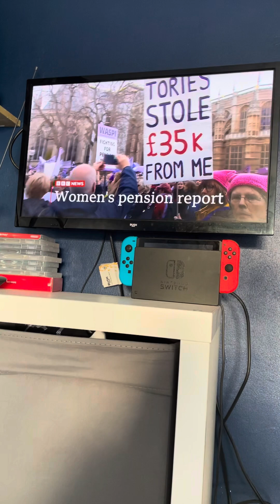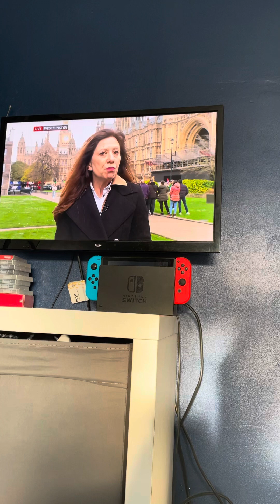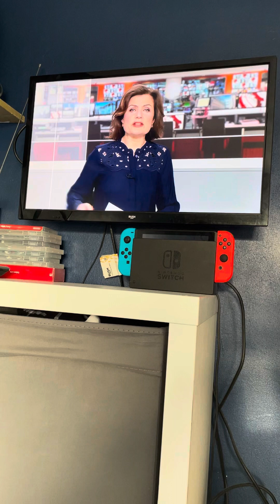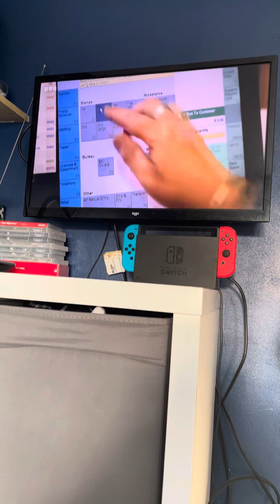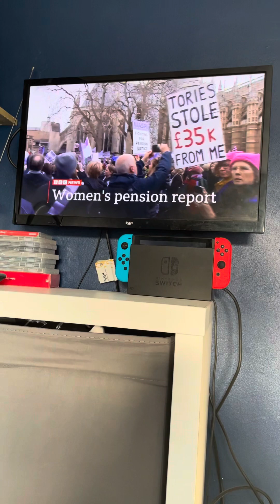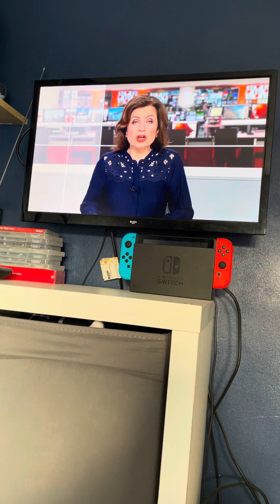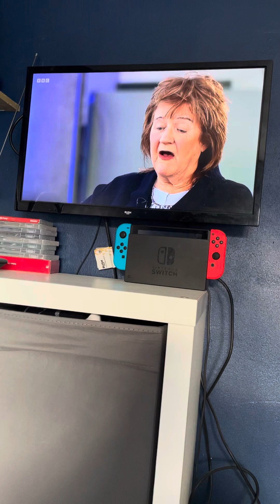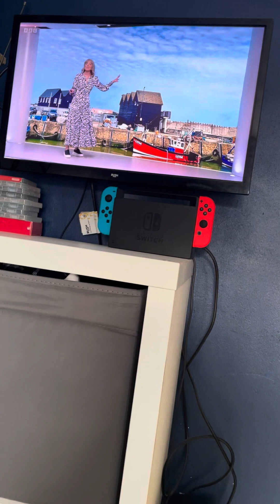BBC News At One Thursday 21st March 2024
Newscaster Jane Hill

Time 13:00PM